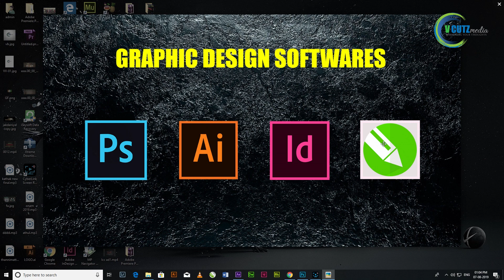How to start graphic design | Malayalam tutorial | Graphic design software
Malayalam tutorial
Graphic design software
All types of graphic design
How to Become a Professional Graphic Designer

If you need a license for your project, you can purchase it

The whole video is recorded myself and i have used  editing software to make it fine. BGM used is found license free and was taken from youtube itself. If you have any queries please write on the email provided in description with details, then we will take further